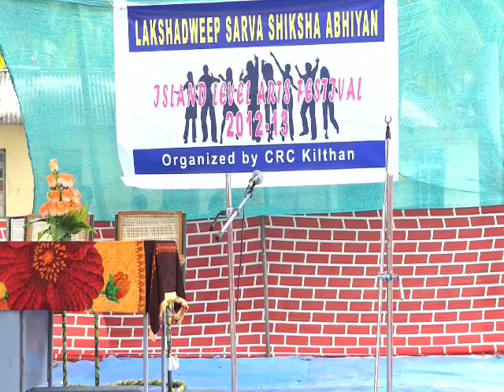A School Cultural Program Held At Kiltan Island In Lakshadweep In 2012 ❤️❤️❤️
This video is from the year 2012. This is an inter school cultural competition held on the island of Kiltan in Lakshadweep,India. It was organised by the Department of Education in Lakshadweep. The program was coordinated by the Cluster Resource Centre of Government High School, Kiltan. The program was performed at the famous Kokafulukkiyar Beach near the South JB School,a silver sandy Beach at the Western side of Kiltan Island. india lakshadweep island beach school schoollife kiltan arts #2012